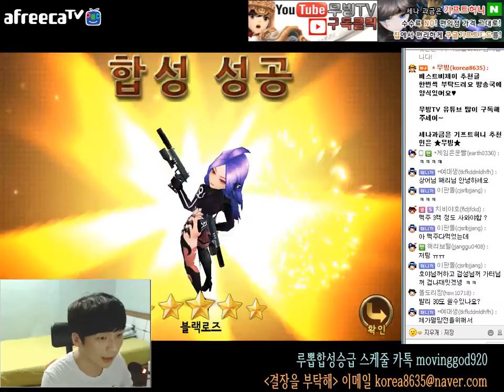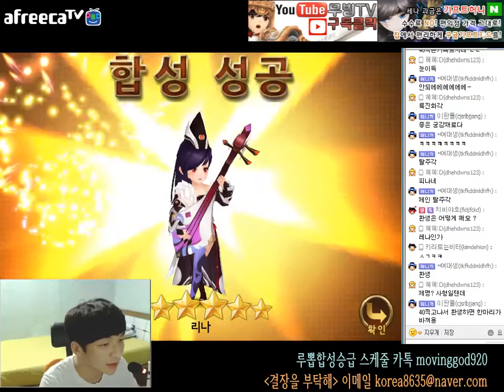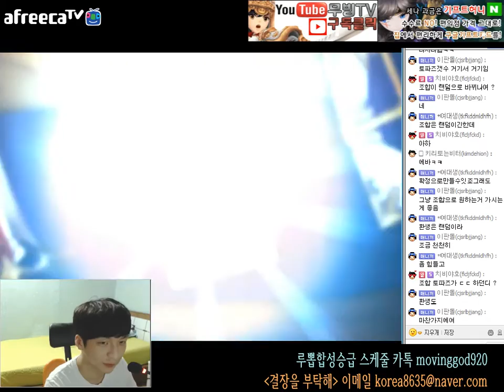세븐나이츠 뽑기합성 합성3연타 루비뽑기3연타 모바일게임 (Seven Knights) -무빙